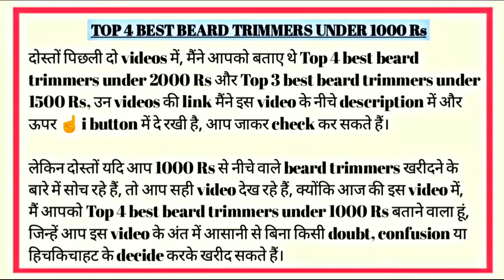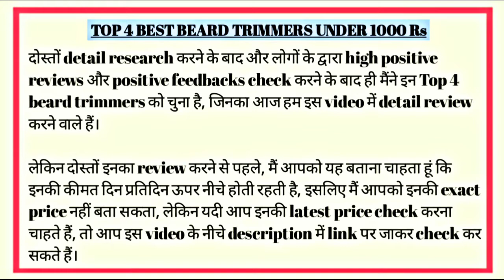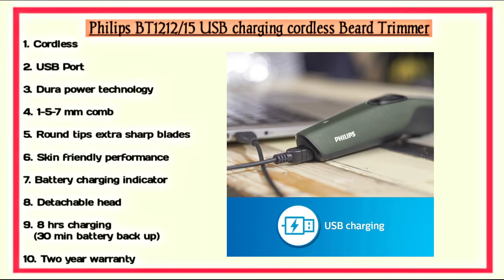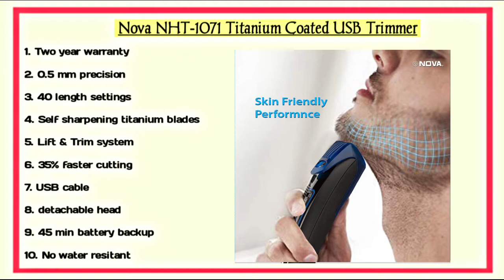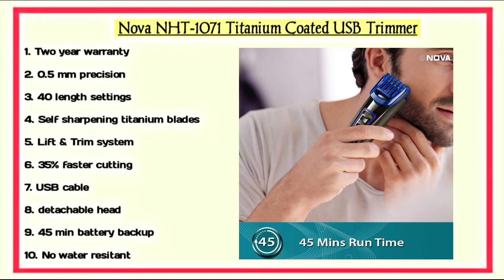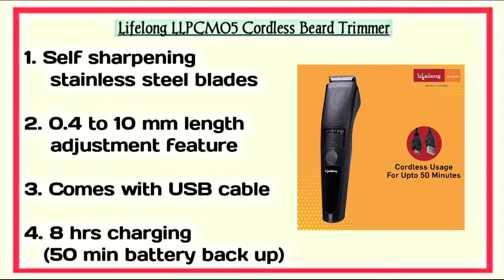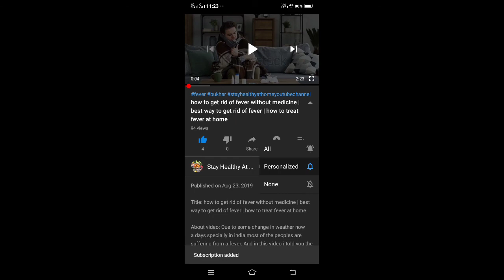Best beard trimmer under 1000 | best beard trimmer in india 2021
Title : Best beard trimmer under 1000 | beard trimmer under 1000 | best beard trimmer in india 2021

1. Philips BT1212/15 USB charging cordless rechargeable Beard Trimmer

2. Nova NHT-1071 Titanium Coated USB Trimmer

3. Philips BT1210 Cordless Beard Trimmer

4. Lifelong LLPCM05 Cordless Beard Trimmer

A). Philips BT1212/15 USB charging cordless rechargeable Beard Trimmer

1. Cordless
2. USB Port
3. Dura power technology
4. 1-5-7 mm comb
5. Round tips extra sharp blades
6. Skin friendly performance
7. Battery charging indicator
8. Detachable head
9. 8 hrs charging (30 min battery back up)
10. Two year warranty

B). Nova NHT-1071 Titanium Coated USB Trimmer

1. Two year warranty
2. 0.5 mm precision
3. 40 length settings
4. Self sharpening titanium blades
5. Lift & Trim system
6. 35% faster cutting
7. USB cable
8. detachable head
9. 45 min battery backup
10. No water resitant

C). Philips BT1210 Cordless Beard Trimmer

1. Two year warranty
2. Self sharpening stainless steel blades
3. 5 mm beard comb
4. 1 mm stubble comb
5. 8 hrs charging (30 min battery back up)

D). Lifelong LLPCM05 Cordless Beard Trimmer

1. Self sharpening stainless steel blades
2. 0.4 to 10 mm length adjustment feature
3. Comes with USB cable
4. 8 hrs charging (50 min battery back up)

Your queries solved in this video :

1. best beard trimmer in india
2. best beard trimmer in india 2021
3. best beard trimmer in india under 1500
4. best beard trimmer under 1500 in india
5. best beard trimmers for men in india 2021
6. best beard trimmer for clean and shave
7. best beard trimmer amazon
8. best beard trimmer adjustable length
9. best beard trimmer budget
10. best beard trimmer brand
11. best beard trimmer cheap
12. best cordless beard trimmer
13. best cordless beard trimmer 2021
14. best corded beard trimmer
15. best beard trimmer ever in india
16. 5 best beard trimmer every man should have
17. best electric beard trimmer in india
18. best beard trimmer for home use in india
19. best beard trimmer for beginners
20. best beard trimmer hindi
21. best beard trimmer in world
22. best beard trimmer machine
23. best beard trimmer on amazon
24. best beard trimmer price
25. best quality beard trimmer
26. best beard trimmer review
27. best beard trimmer reviews 2021
28. best rated beard trimmer 2021 in india
29. the best beard trimmer
30. best value beard trimmer
31. best trimmers for men in india 2021
32. best trimmers for men in india 2021
33. best trimmers for men under 1500 in india
34. best trimmer in india
35. best trimmers available in india
36. best trimmers amazon
37. best affordable trimmers in india
38. best trimmers below 1500
39. best trimmers budget
40. best trimmer brand in india
41. best trimmer company in india
42. best trimmers hindi
43. best trimmer low price
44. best trimmer lowest price
45. best trimmer latest
46. best trimmer machine
47. best trimmer men
48. best trimmer machine 2021
49. best trimmer machine company
50. best trimmer on amazon
51. best trimmer on amazon india
52. best trimmer of 2020
53. best trimmer online
54. best trimmer online india
55. best trimmer price
56. best trimmer price in india
57. best trimmer quality
58. best quality trimmer in india
59. best quality trimmer in low price
60. best trimmer review
61. best trimmer review in hindi
62. best trimmer to buy
63. best trimmer to buy in india
64. best trimmer to buy in 2021
65. best trimmer under 1500 in india
66. top trimmers for men
67. top trimmers in india
68. top trimmers 2021
69. top trimmer under 1500
70. top trimmers in india 2021
71. top trimmer brands in india
72. top trimmer machine
73. latest trimmer 2021
74. latest trimmer in india
75. latest trimmer under 1500
76. latest trimmer in india 2021